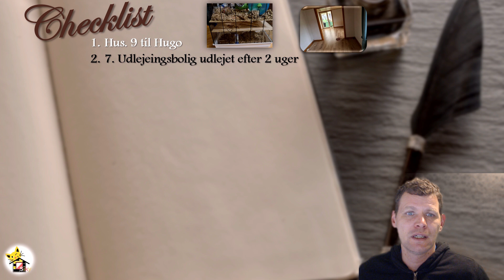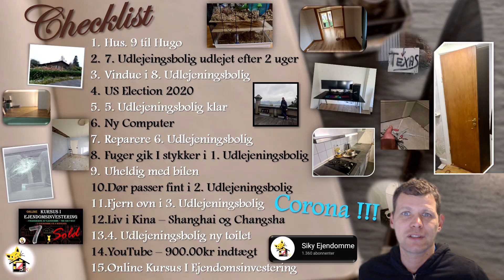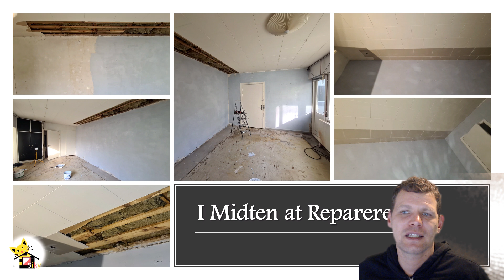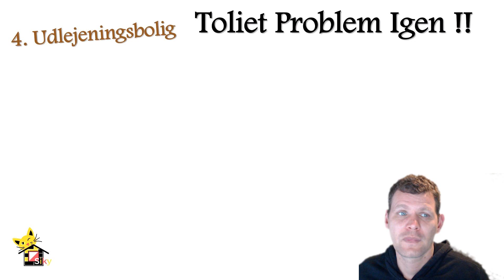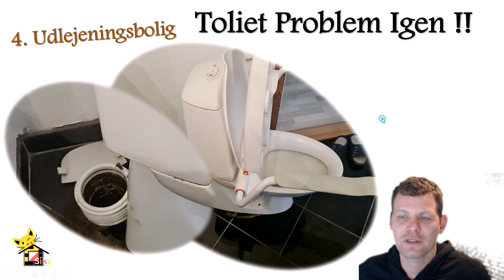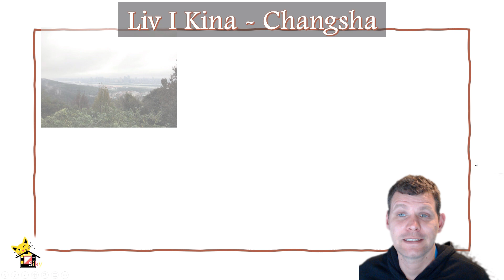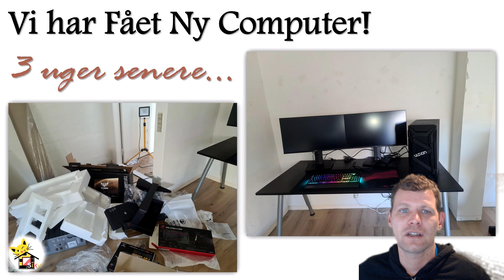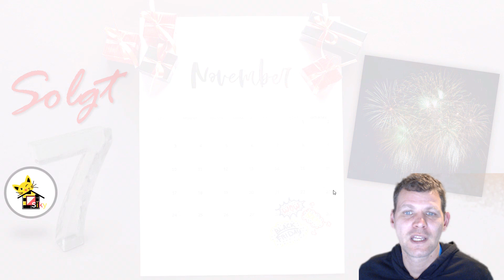December Update Siky Ejendomme - Hvad kan man nå på en måned?Vores rejse mod økonomisk frihed! FIRE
Corona problemer, reparationer på alle boliger, nyt hamster hus, udlejning af 7 udlejningsbolig, køb og klargøring af 8 udlejningsbolig. Ny computer, reparation af loft, nyt laminat gulv og meget meget mere!
Komprimeret i en video, som giver et overblik over noget at det der er sket i November måned i forhold til vores ejendomsinvesteringer!

💵Spar penge og få et tilbud på bæredygtig loft / hulmursisolering🏘️

❤️Siky Coaching Community❤️

💭Alle vores videoer er subjektive og et udtryk for vores meninger og holdninger, videoerne skal ses som underholdning og ikke som økonomisk rådgivning😀